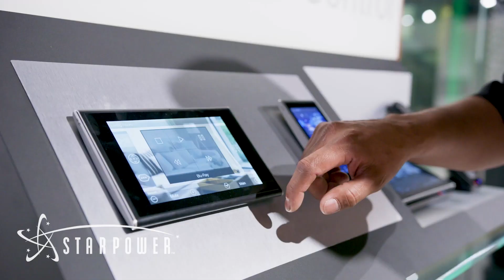Starpower Dallas - Contact Free Services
We are here for you.  Let us help with a contact-free experience at Starpower.